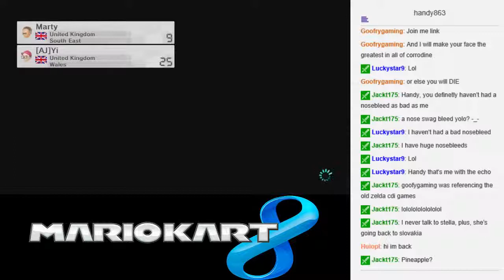Chrisjaw9 makes Handy863's ears Bleed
so once again Chris blew into the Mic and scared the hell out of me but this time it was so load it actually hurt my ears, still though it was nothing serious